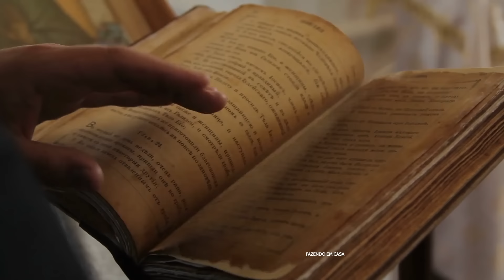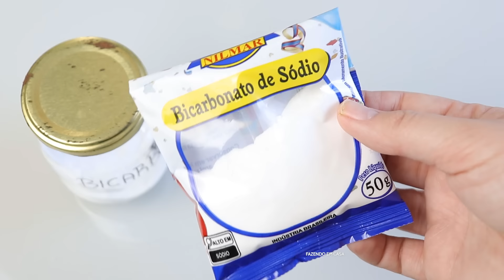O Melhor Remédio Caseiro para o Tártaro (Placa Dentária)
Descubra o melhor remédio para se livrar do tártaro e evitar que ele volte!
A receita que eu tenho aqui é suave e vai dar um jeito no tártaro sem judiar dos seus dentes.